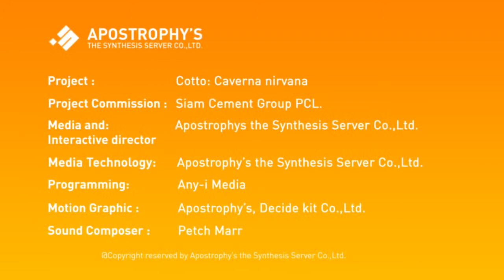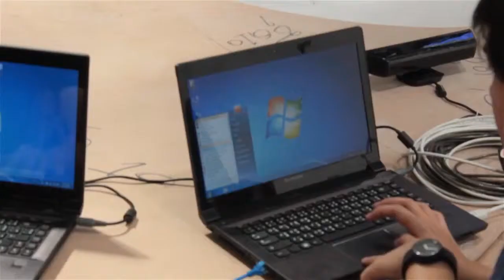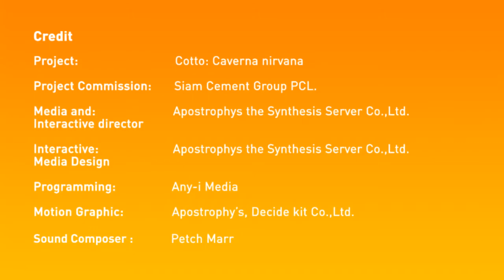COTTO CAVERNA NERVANA MILAN DESIGN WEEK 2013